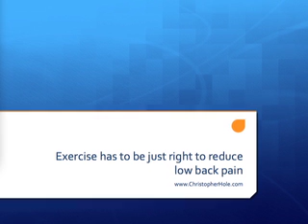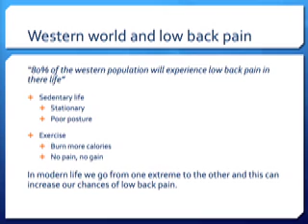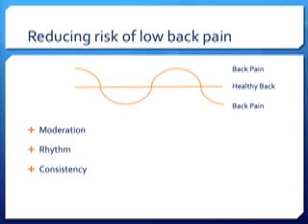Exercise has to be just right to reduce low back pain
Struggling with low back pain? How to Overcome Low Back Pain Online Coaching